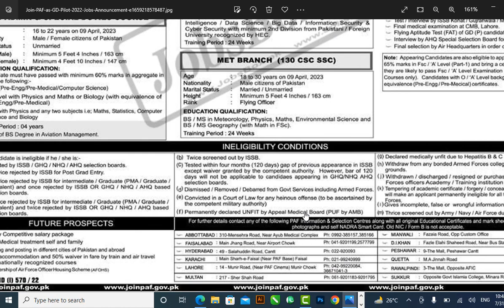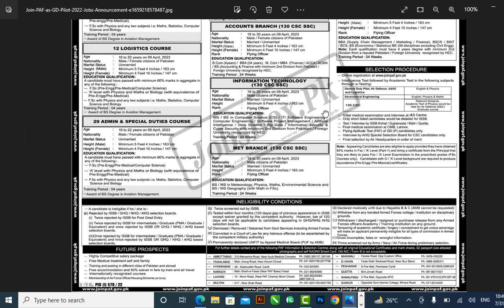Join PAF as GD Pilot 2022 Jobs for Male / Female || Pakistan Air Force GD Pilot 2022 apply online